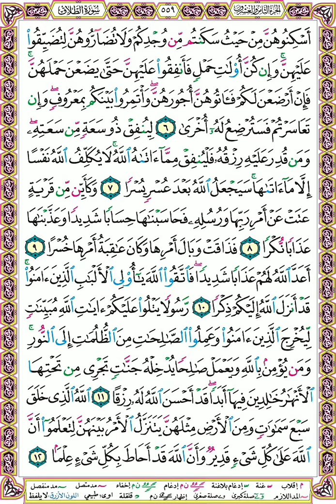القرآن الكريم - سورة الطلاق | Quran Kareem - Surat Attalaq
تلاوة ما تيسر من القرآن الكريم من سورة الطلاق بصوت مصطفى منصور
الترتيل برواية حفص عن عاصم مع عرض لصفحات مصحف علامات التجويد الملون بجودة عالية